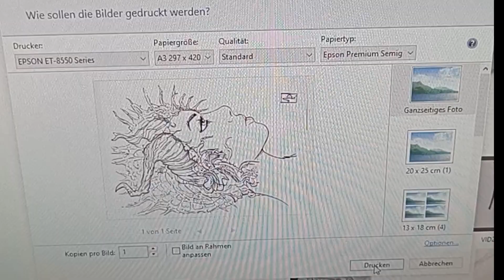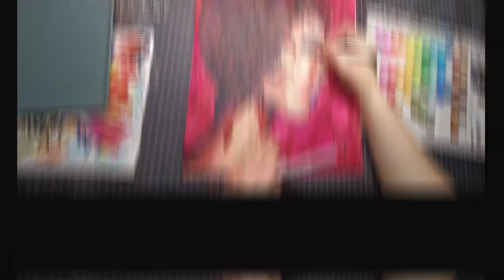"Horns" Colorful Ink Art - Full Art Process Video from Lineart to Ink Illustration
"Horns" is an ink illustration that features a demon queen with a crown of horns. The video features the complete art process from line art drawing to coloring with ink in time lapse.

I am currently trying out different media for my dark art themes. Here, I chose to fill a copy of my lineart with colored ink - namely watercolor inks and copic markers. I also used different types of fineliners to give the art a bit more structure. The print paper was kind of sucky because it was just too thin to the huge amounts of water I soak it in.

Should I do more art with colored ink? What do you think? I definetely need to use paper that can carry more water next time.

0:04 Line Art Drawing
1:54 Ink Illustration
3:35 Fine Tuning & Details with Copic and fineliners